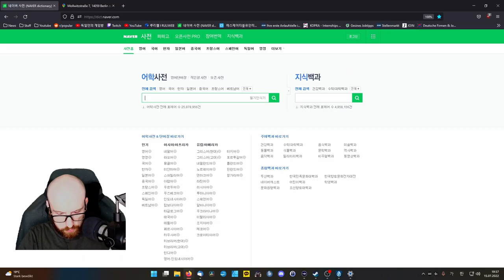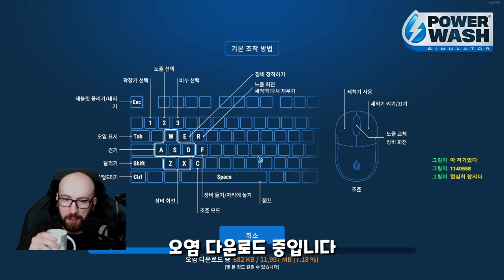2022년의 제일 짜릿한 FPS 게임인가? | 파워워시 시뮬레이터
구독자 목적 .. 41% 4.16K/10K

최근의 영상은 여기에 - 포스 리부트는 속도감이 눈에 뛰는 FPS 로그라이크입니다 | Force Reboot
278 Views - Aug 25, 2022

본인이 대단한 사람이세요?

Key provided by Square Enix Germany